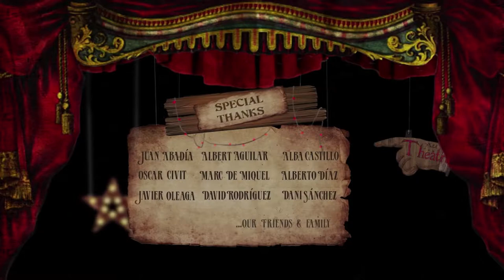Millex Plays: Broken Puppet: AMAZING GAME!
~CONTEST WINNER!~
Broken Puppet, a creepy physics based adventure, really just took first place by storm. This game was super fun to play and to look at; the puzzles were cool and innovative. If I could say anything bad i'd say the physics could use a little smoothing over and i wish there was more!
Thanks everyone who participated in the contest!